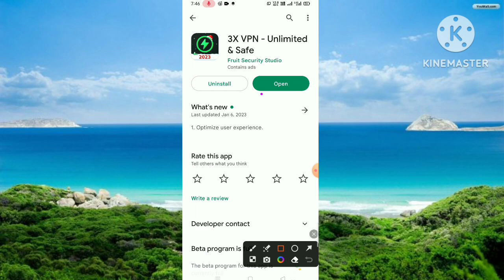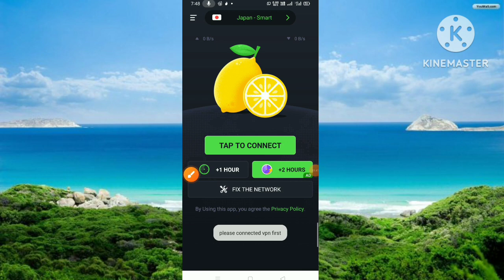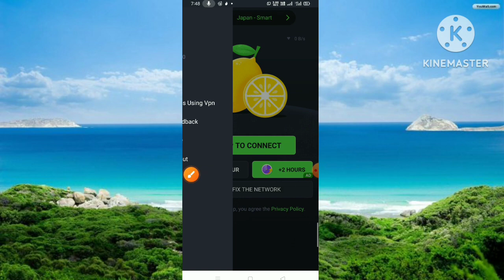3X VPN App Kya Hai ll 3X VPN App Kaise Use Kare ll How To Use 3X VPN App ll 3X VPN App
This video about 3X VPN App Kya Hai 3X VPN App  Kaise Use Kare How To Use 3X VPN App.
Hello friends swagat hai aap sabhi ka hamare is YouTube channel mein mai hoon Abhishek Saxena aur aap dekh rahe Ho Fix Gyan Channel to friend aaj ki is video mein bataya hoo ki 3X vpn app kaise use kare to friend yadi meri yah chhoti si video aap ko pasand aati hai to video ko like kijiye aur channel per naye ho to channel ko subscribe kar lijiye friend yadi aap ko video se related kuch bhi poochhana chahate hai to comment box me jaroor bataye,